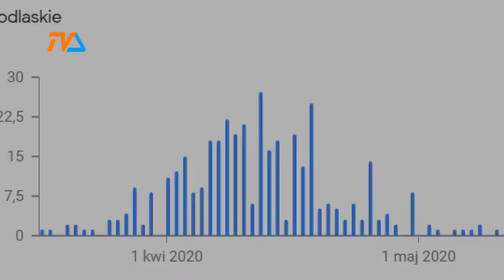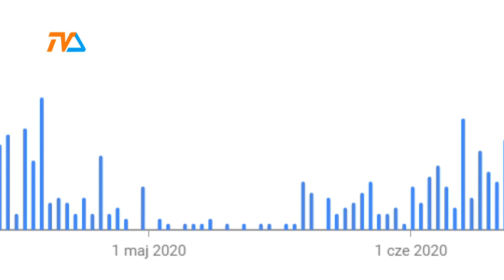Koronawirus coraz odważniej atakuje podlasian |TVSUWAŁKI